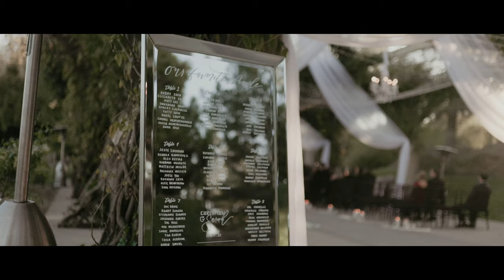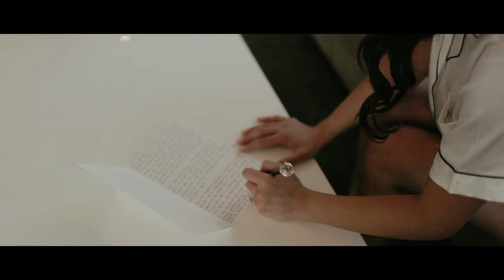The Wedding of Christian & Sarah | Coyote Hills Country Club | Fullerton, CA | Extravagant Wedding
Christian & Sarah's Extravagant Wedding took place at Coyote Hills Country Club in Fullerton, Ca Orange County.

We would love to be your wedding videographers in the Fullerton, Ca / Orange County Region!

GEAR USED
CANON R6
CANON EF 75-300MM F4-5.6